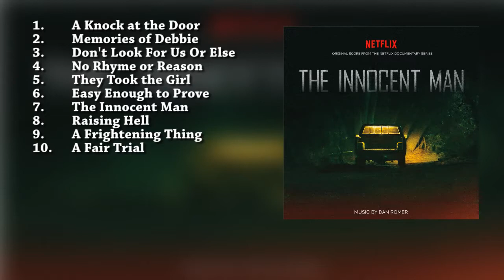OST The Innocent Man (1 season) (Soundtrack List) – Compilation Music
1. A Knock at the Door
2. Memories of Debbie
3. Don't Look For Us Or Else
4. No Rhyme or Reason
5. They Took the Girl
6. Easy Enough to Prove
7. The Innocent Man
8. Raising Hell
9. A Frightening Thing
10. A Fair Trial
11. I Think I Killed Her
12. Pretty Good Evidence
13. I Can't Represent Him
14. Release Them
15. The Burning Shack
16. Tommy's Dream
17. Memory Test
18. Not a Coincidence
19. A Crime Revisited
20. A Dog with a Bone
21. Practically All My Life
22. Life Without Parole
23. Dangerous Weapon
24. What Her Voice Was Like
25. Billy Charley
26. Years Behind Bars
27. Blast Wide Open